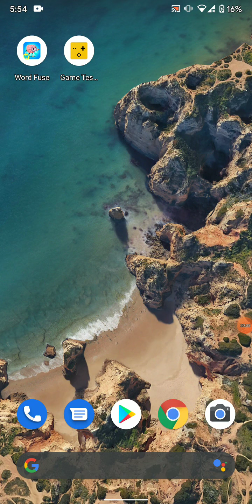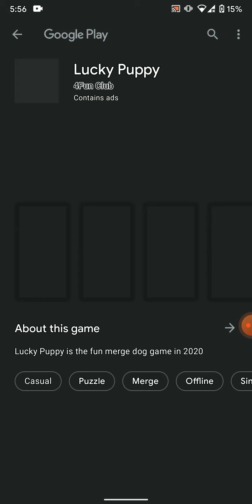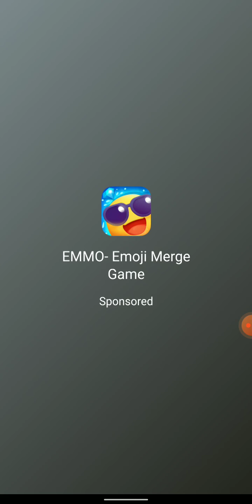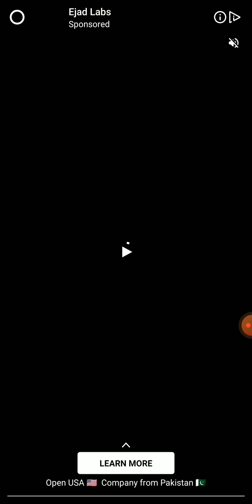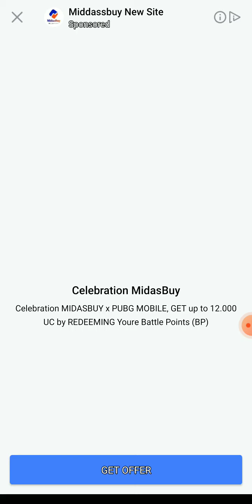cat paradise pubg uc /cat paradise free fire diamond // real or fake part 2 2021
Cat Paradise 10000 Diamond Complete \  Payment proof 10000 PUBG UC  And Free Diamond 💎 in this video

cat paradise pubg uc /cat paradise free fire diamond real or fake 2021

In this video I am talking about cat paradise real or fake

Topics covered on this video are below :
cat paradise pubg uc
cat paradise free fire diamond
And how to get free uc and diamond I will talk about this video